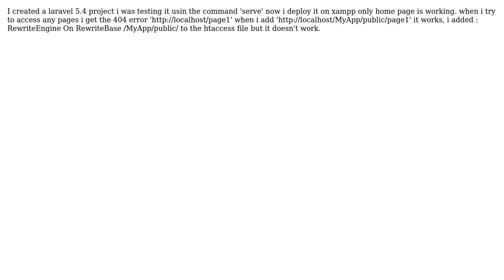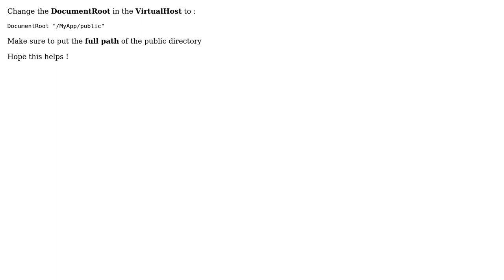Only homepage working laravel on XAMPP (2 Solutions!!)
Only homepage working laravel on XAMPP

With thanks & praise to God, and with thanks to the many people who have made this project possible! You are responsible for your own actions.